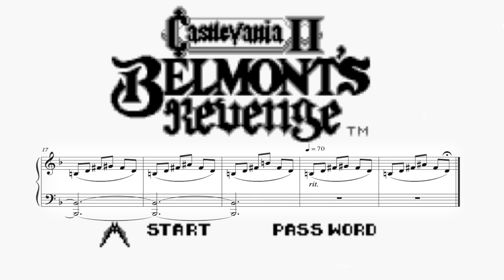Castlevania II: Belmont's Revenge - Opening (Piano Sheet Music)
Here's my arrangement of the opening theme from Castlevania II Belmont's Revenge. I'll probably arrange some more songs from the game, 8-bit songs are quite easy to transcribe and sound really good on piano.